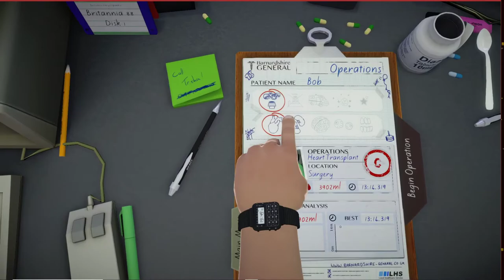Пересадка сердца у Боба | Surgeon Simulator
Тут я показал операцию в игре Surgeon Simulator
Мой инстаграм:smyaub_creative
smyaub сreative